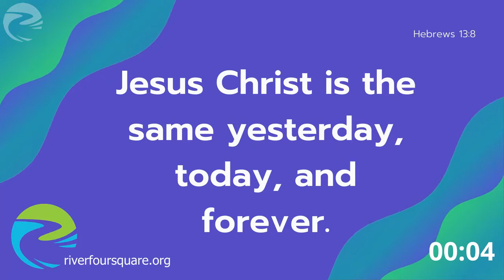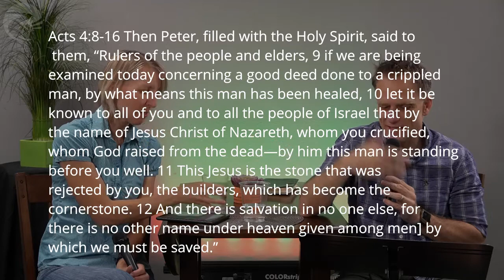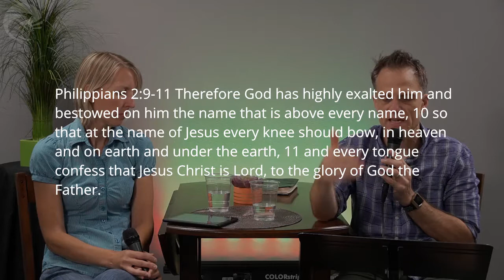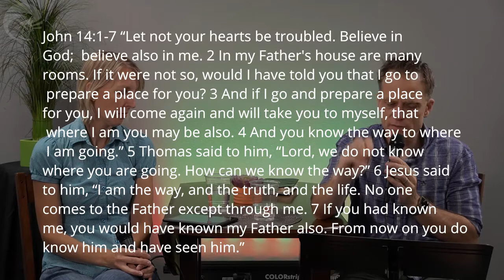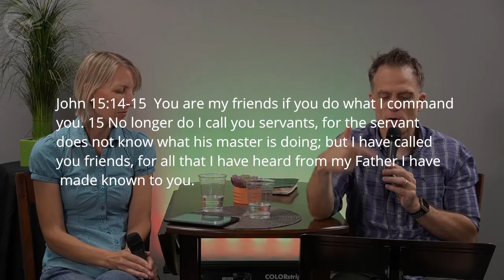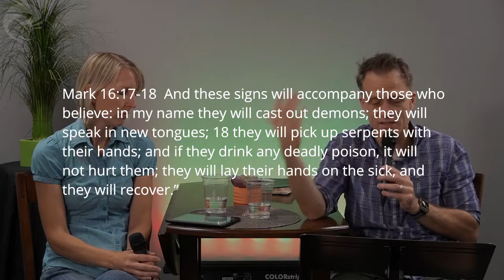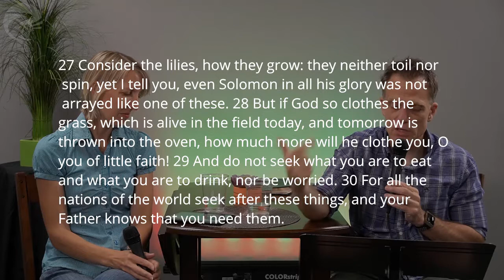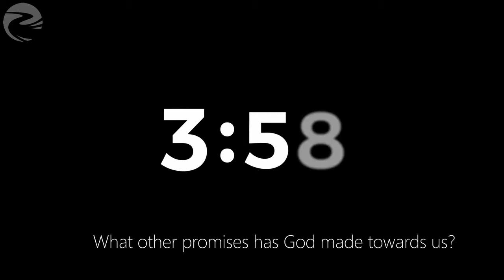Acts 4:8-16 Fully Convinced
Join us as we discuss how Peter and John's conviction that Jesus was truly God, changed their lives and how it can change ours too.